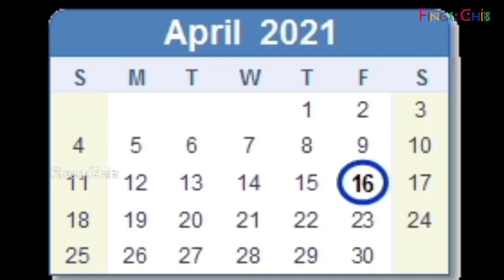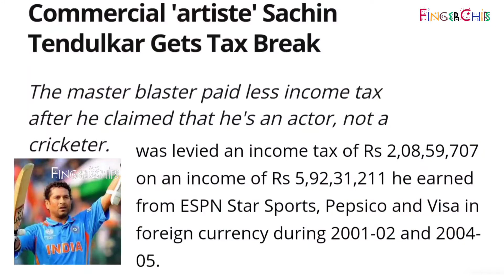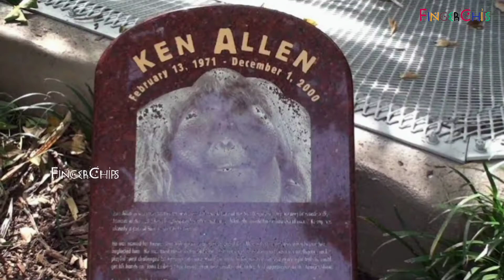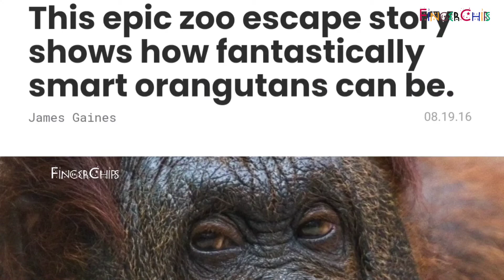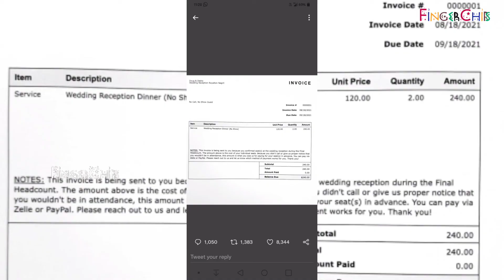Cricketer ThugLife | Funny Cricket Moments| ThugLifesTamil | FingerChips.